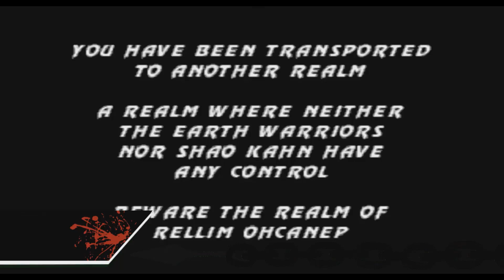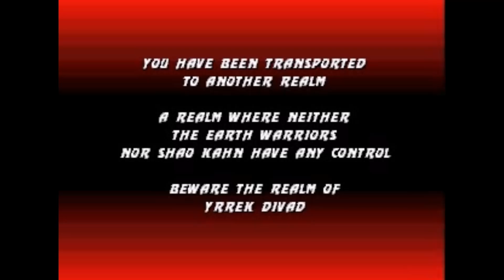Top 6 Mejores Minijuegos de Mortal Kombat |"The End"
No olvides dar tu opinión, todo lo que digas será completamente bienvenido, también dale "Me gusta", suscribete y activa las notificaciones para que no te pierdas ningún vídeo, saludos, Kombatiente :D